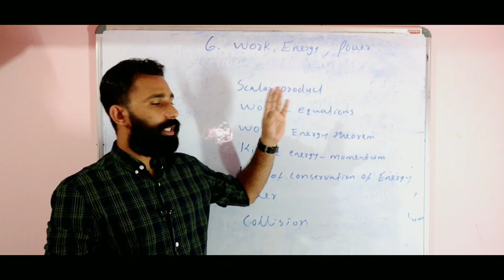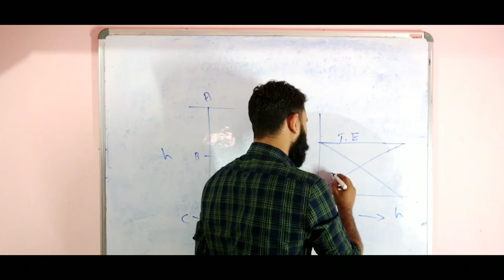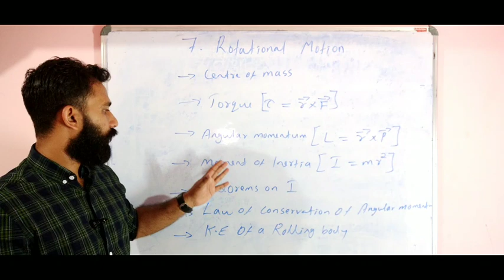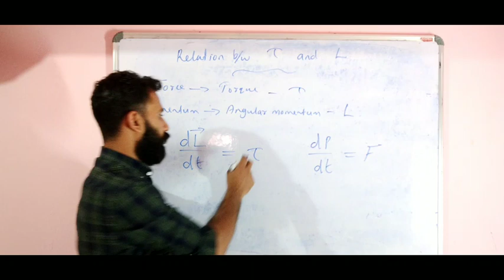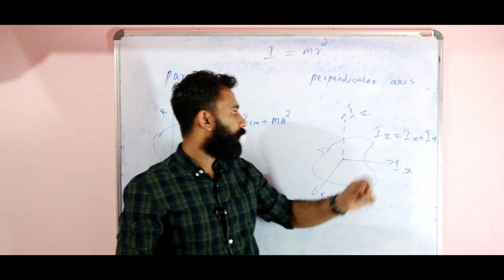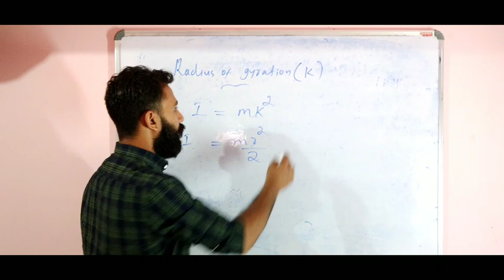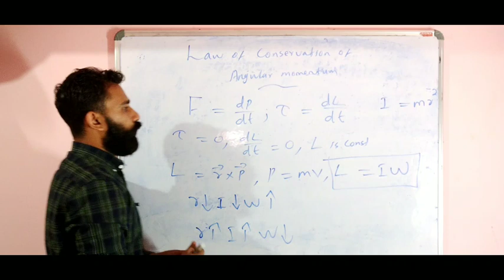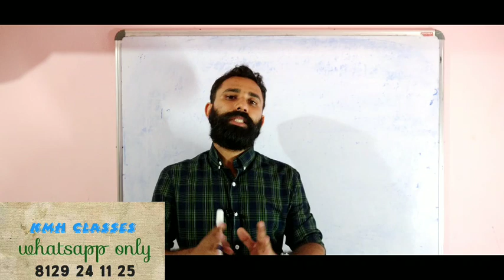+1 Physics improvement exam || Special coaching || Chapters 6, 7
plus one physics improvement exam 2020
discussion on important topics
work, energy, power
systems of particles and rotational motion